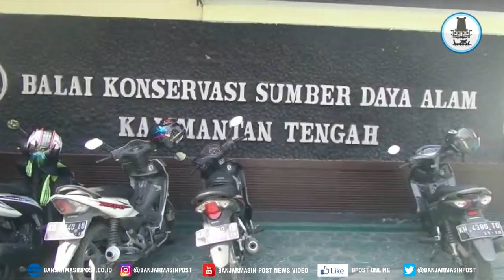Orangutan dan Beruang Madu ini Jadi Korban Kerusakan Hutan di Kalteng